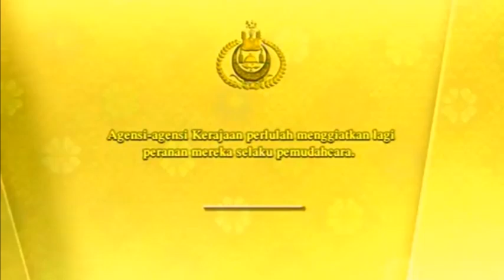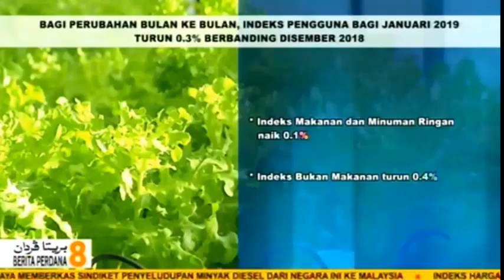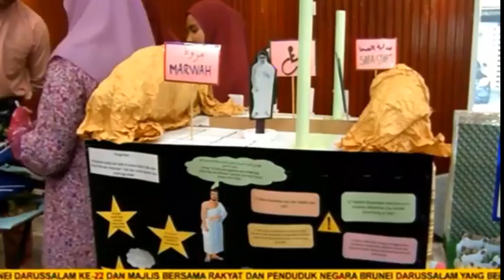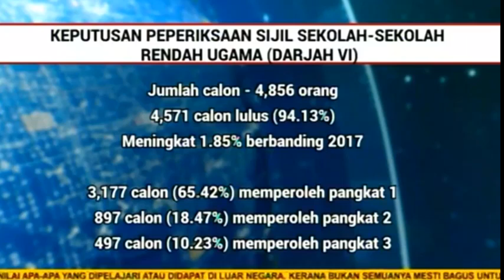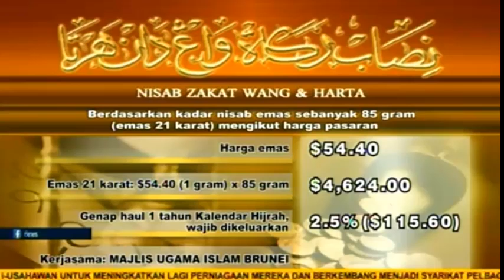Berita Perdana, 06 Mac 2019